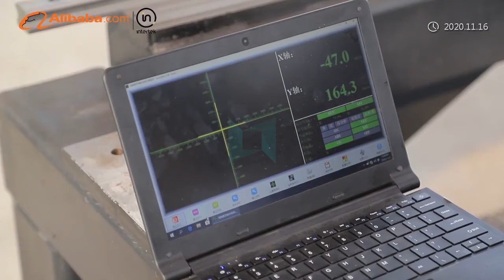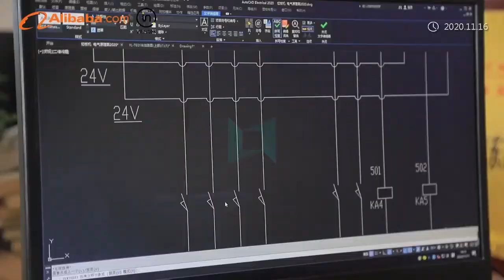[LXSHOW Laser]We Have All kinds Of Laser Metal Cutting Machine That You Want!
Sales Manager:Linda
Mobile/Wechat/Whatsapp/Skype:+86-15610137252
Web:

company overview:
Jinan Lingxiu Laser Equipment Co.,Ltd is the leading brand in innovation and upgrades of laser metal cutting machine.our aim is to provide high quality service in the global laser intelligence.

Since the foundation in 2004, LXSHOW Laser has always adhered to the principle of Technology as the Foundation, “Quality First”. With customer-center idea as its basis, we take every detail seriously in the process of production to ensure high performance and quality of each equipment as well as the stable operation in more than 150 nations around the world.

In the era of industry 4.0, LXSHOW Laser is striving to provide basic equipment and customized solution for the future industrial production, also to help enterprises increase productivity, thus making contributions to”Power metal cutting" and laser change the world.

LXSHOW Laser takes Lvdi Xinduhui as its corporate headquarters. It has built plants successively in Pingyin Jinan, which provides an excellent basis for arranging laser equipment' industry chain for the ultimate purpose of offering stable and effective service of intelligent equipment.